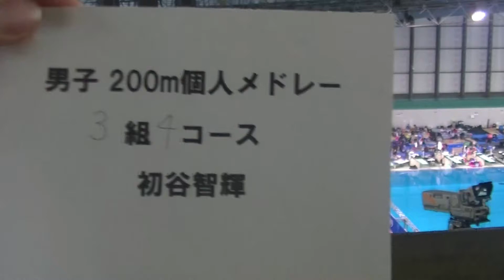Japan Open 200m IM 予選 初谷